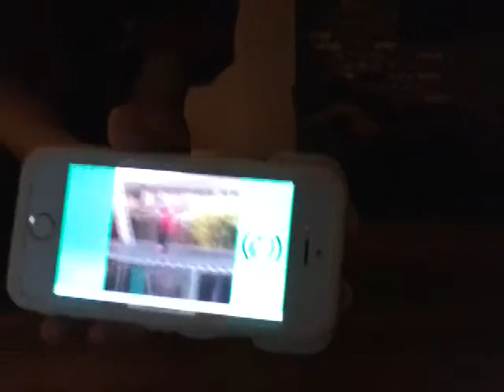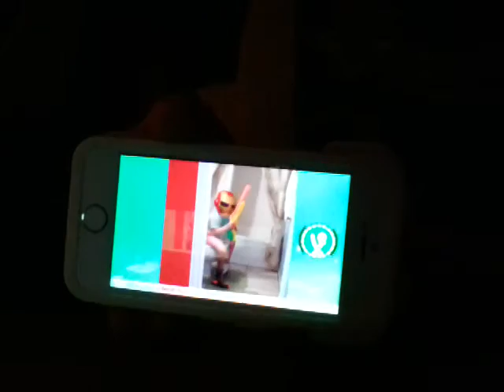Try not to laugh